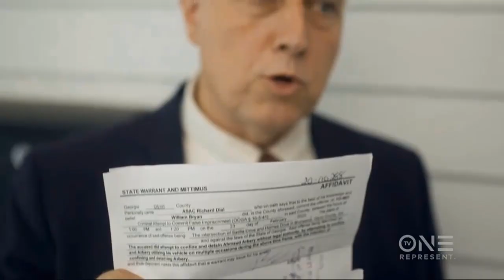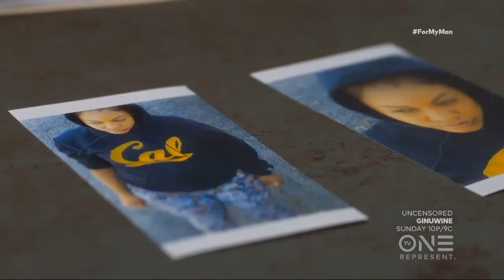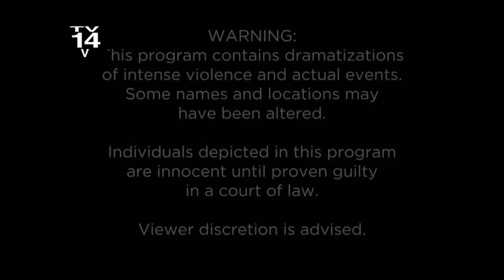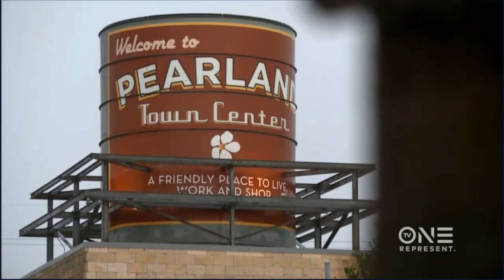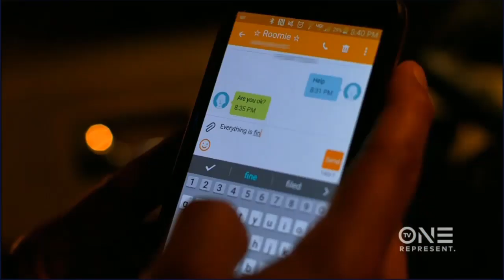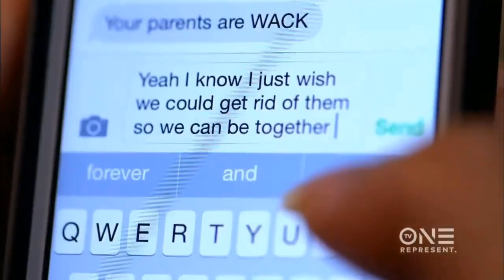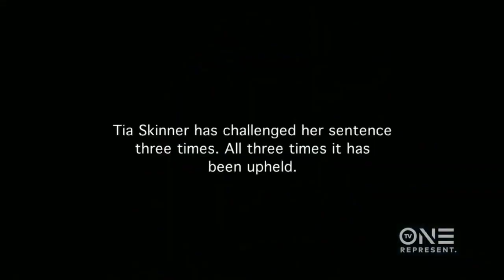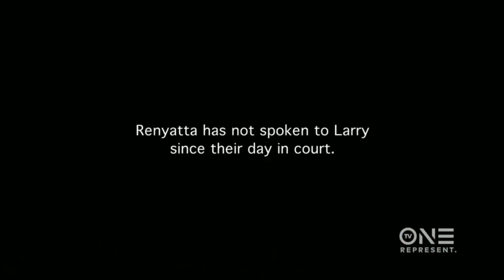🅽🅴🆆 Fatal Last Words 🌷🌷 The Price of Revenge 🌷🌷 Fatal Last Words 2024 ✅✅ Full HD 1080